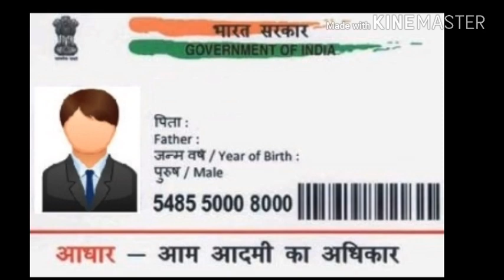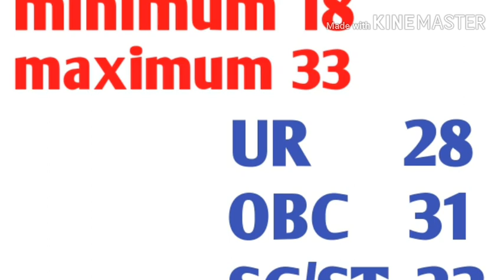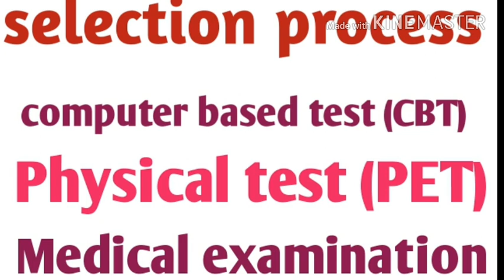Railway group D 2018 selection process full ditails in hindi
Railway group D me new selection process ke bare me aapko jankari diya gaya hai